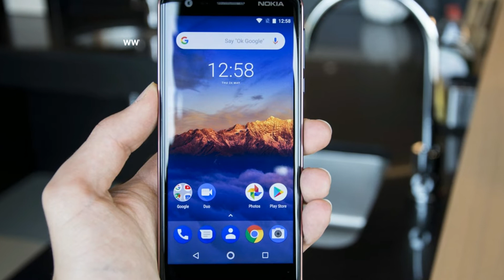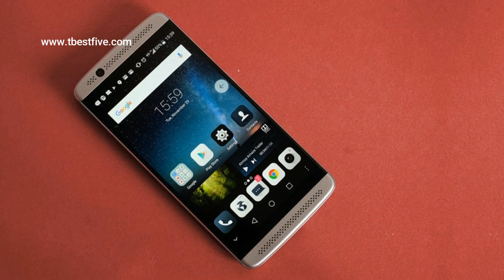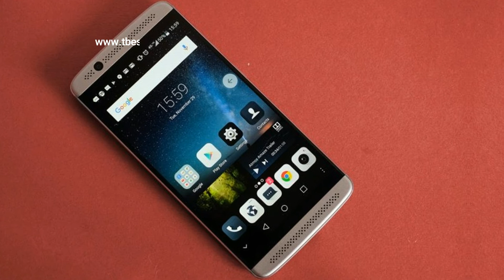Best budget phones 2019 under $300